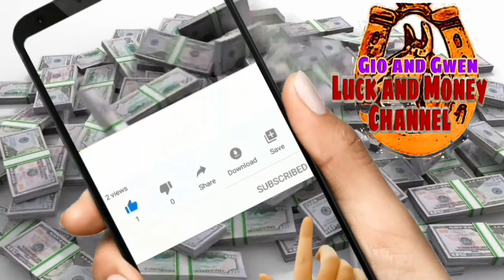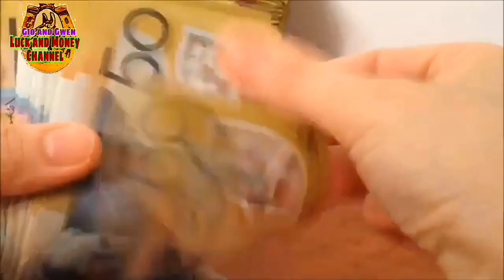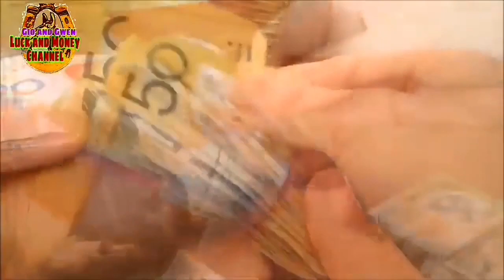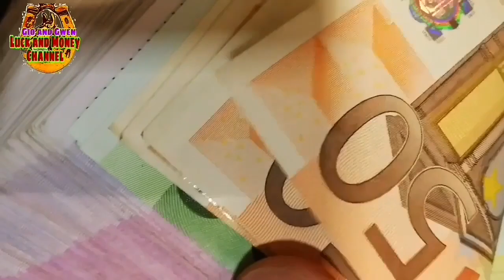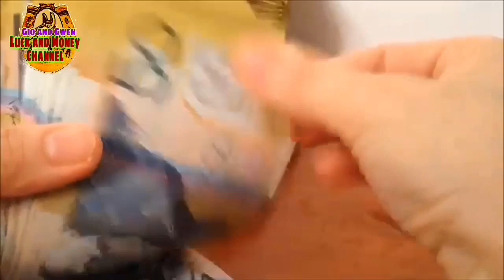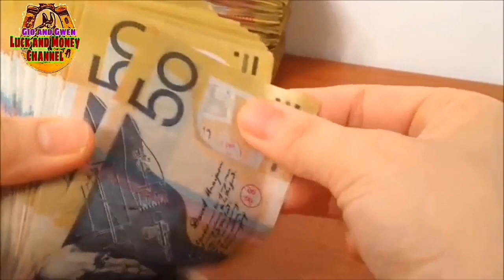GAWIN ITO SA LEMON NGAYONG MAY 16 TUESDAY WAG NA WAG PALALAMPASIN YAYAMAN KA NA | GIO AND GWEN